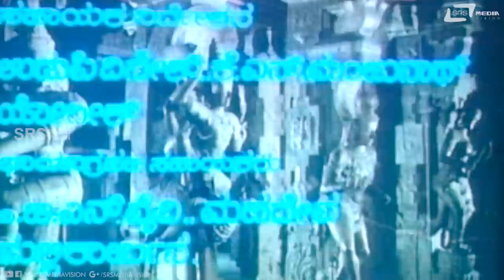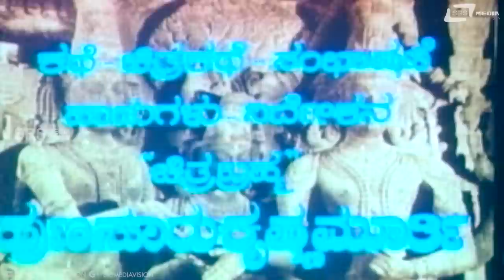Shiva Kotta Sowbhagya | ಶಿವ ಕೊಟ್ಟ ಸೌಭಾಗ್ಯ | Kannada Full Movie| Aarathi | Lokesh| Devotional Movie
Watch Aarathi, and  Lokesh playing lead role from Shiva Kotta Sowbhagya. Also starring Jayanthi, Rajanand, B K Shankar, Dingri Nagaraj, Roopa Chakravarthy on Srs Media Vision Full Movie Channel..!!!
Film: SHIVA KOTTA SOWBHAGYA
Starcast: AARATHI, LOKESH
Director: HUNSUR KRISHNAMURTHY
Producer: V VARGHEESE
Banner: SANTHOSH COMBINES
Year:1985
Songs:
1. Aduva Nalidaduva
2. Giniye Sobagina Giniye
3. Darushanake Na Bande
4. O Gajaraja
5. Bale Thodisalu
6. Yara Kopa Yara Shapa
 Singers: P Jayachandran, Manjula, Rama, Jolly Abraham, P Susheela